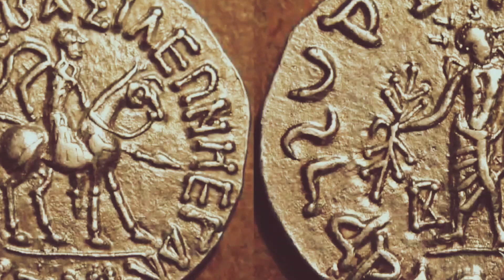Boudmat ki 3300 Sal Purani Pinting